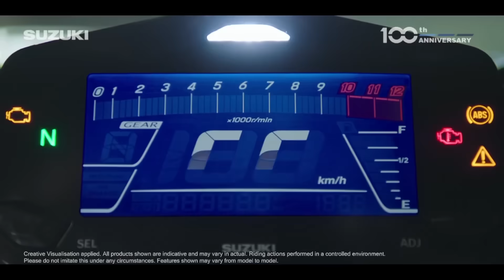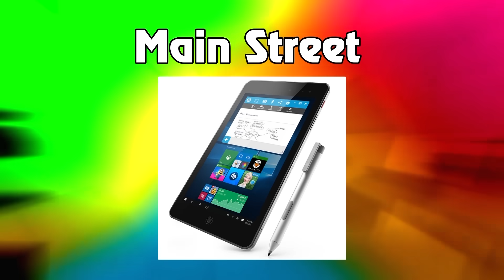SR : Tuikual Lui Lianin Chenna In A Chîm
Dinthar Veng Section II Tuikual lui kama chengte chenna in tuilianin a chim avangin harsatna nasa tak a thleng.